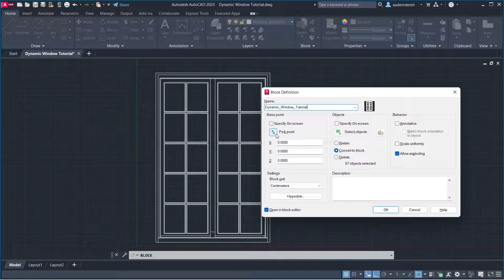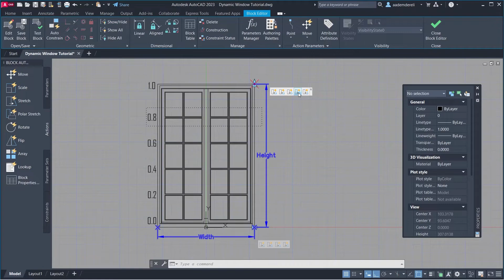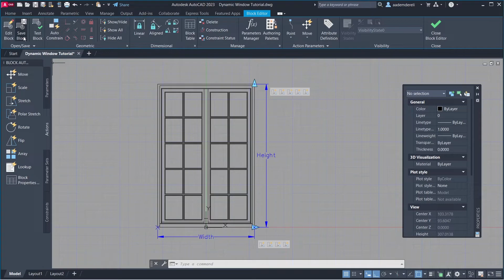Dynamic Window Elevation - AutoCAD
Get access to our AutoCAD Dynamic & Static Blocks library

NOTE: The blocks do not include attributes (tags) as demonstrated in the videos. This feature was intentionally excluded to ensure broader compatibility across different AutoCAD versions and system configurations.

AutoCAD tutorials, AutoCAD dynamic blocks, architecture tutorials, window elevation dynamic block, AutoCAD course